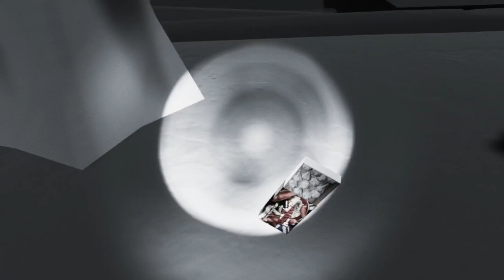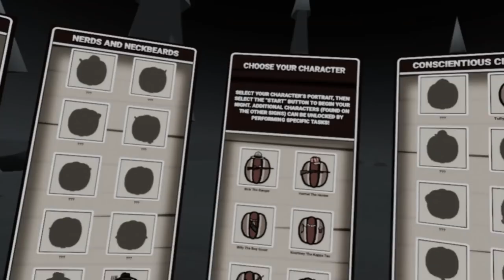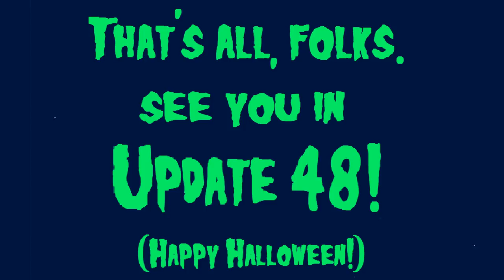H3VR Update 47 Showcase: HALLOWEEN SPECIAL! - Zombie Wieners, M1 Garand & MORE! (no commentary)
Let's STFU and Play presents: H3VR Update 47 Showcase: HALLOWEEN SPECIAL! - Rise of the Rotwieners, M1 Garand & MORE!
It's a 2-for-1 special H3VR fans, with Anton adding two frequently requested features; WW2 guns (incl. P08 Luger and the M1 Garand - *ping!*) AND zombies in the SAME update!

00:00:35 New Toys: World War 2 weapons
00:07:29 New Toys: A f*ckton of Melee
00:14:47 New Scene: Rise of the Rotweiners
00:55:38 Arena Proto with M1 Garand and Webley Revolver
01:07:25 Melee Madness in the Mini Arena